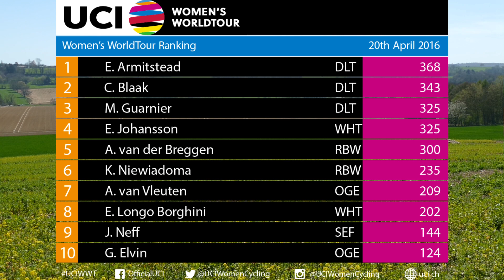2016 UCI Women's WorldTour - Flèche Wallonne - Highlights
Highlights from the Flèche Wallonne race part of the 2016 UCI Women’s WorldTour.